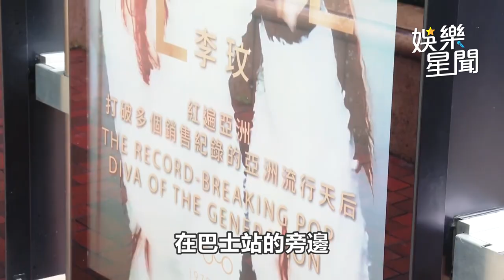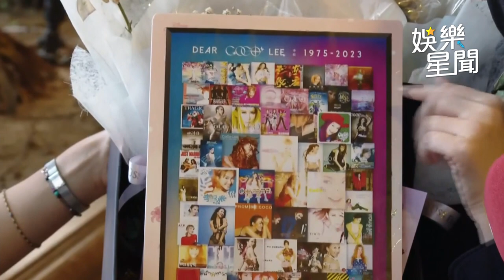直擊李玟告別香港殯儀館！台灣粉絲一整盒「禮物」惹鼻酸｜@star_setn